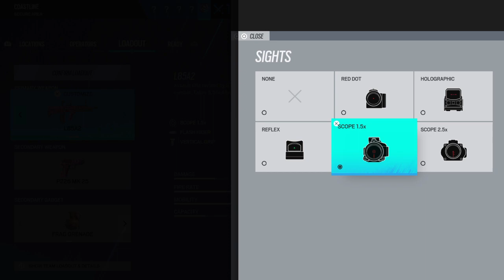Tom Clancy's Rainbow Six® Siege_20211217174927